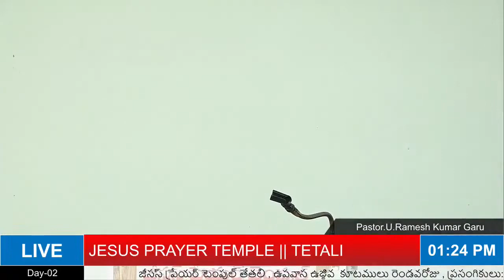🔴 LIVE Fasting Prayers 2nd Day || Jesus Prayer Temple || Tetali || Pastor Ramesh Kumar Ullamparthi